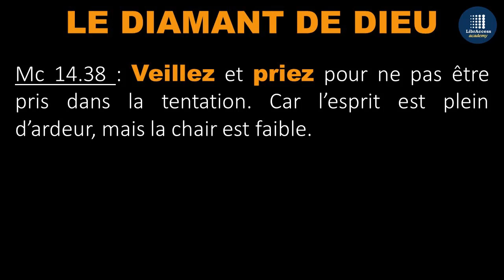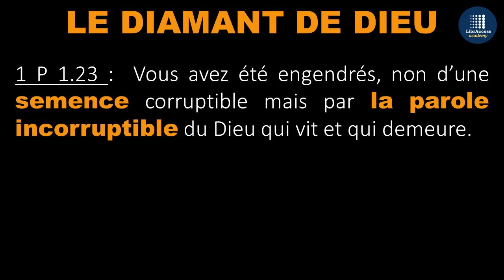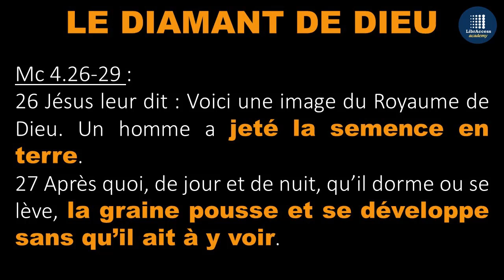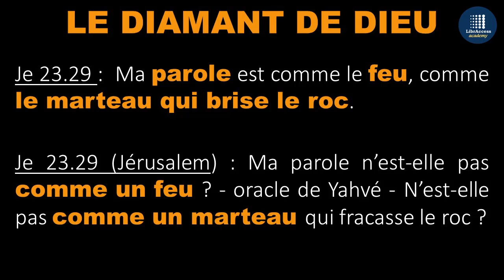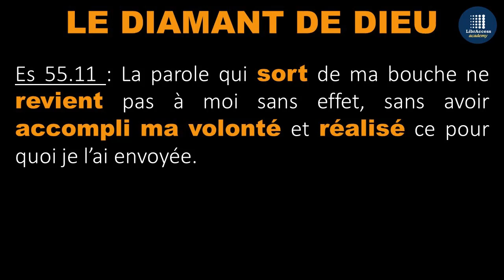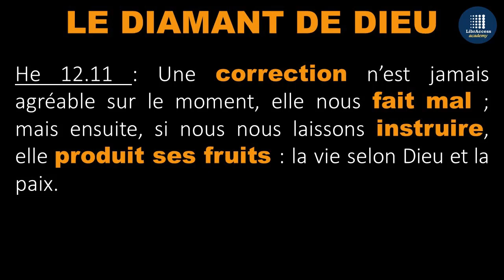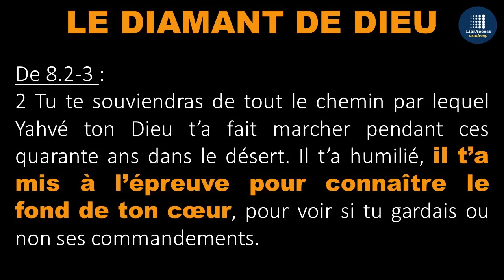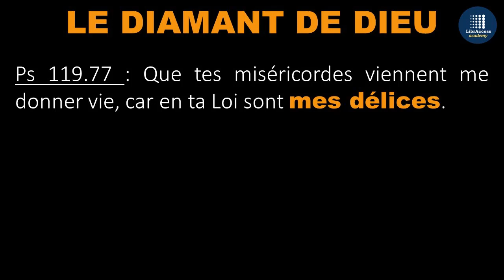Le Diamant de Dieu - 3ème Partie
Voici la dernière partie de notre enseignement sur les différentes facettes de la Parole de Dieu. Dans cette troisième vidéo, nous examinons trois autres métaphores qui nous rappellent comment Dieu se sert des Ecritures pour façonner notre vie...